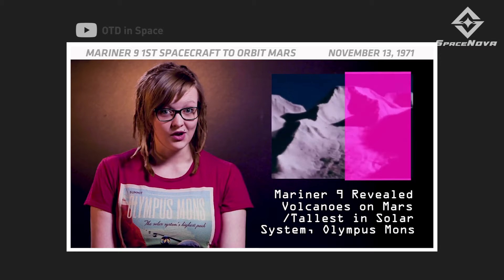The Tallest Mountain in Our Solar System (it's not on Earth)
Welcome to the latest episode of Space News! In this video, we're going to learn about the Tallest Mountain in Our Solar System (it's not on Earth).

Do you know about the Tallest Mountain in Our Solar System? Well, in this video we're going to learn all about it! We'll discuss the facts behind this fascinating object and how you can find out more about it. So be sure to watch this video to learn about the Tallest Mountain in Our Solar System.

Let's check out the tallest mountain in the solar system and its features. Together, we’ll explore the summit discovering the wonders and possibilities of the solar system’s tallest mountain.